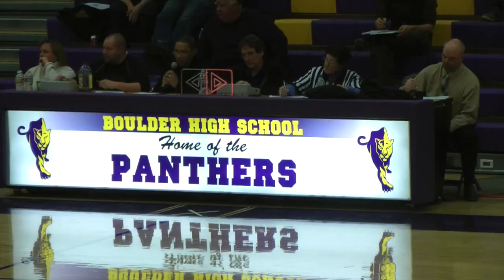Boulder Girls Basketball "Up Close"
Come see our girls take on the school down south this saturday at 6!